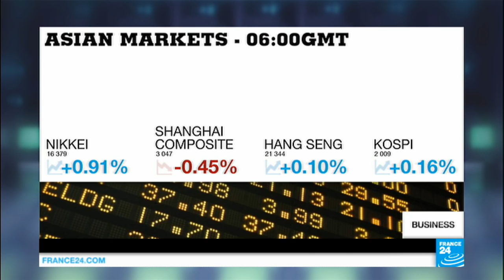French feathers ruffled by Barroso's new job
French officials are calling foul after José Manuel Barroso accepted a position as a Brexit adviser at Goldman Sachs. The former EU Commission chief's move to the private sector falls within the legal timeframe, but could it further damage the EU's already tarnished image? Plus, the Bank of England considers cutting interest rates, and Paris defends its Bastille Day fireworks budget.